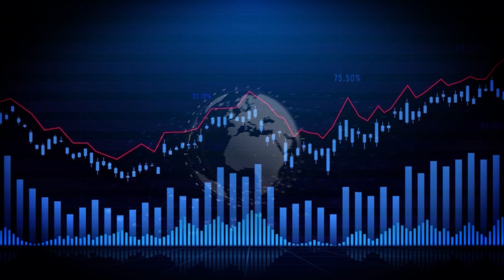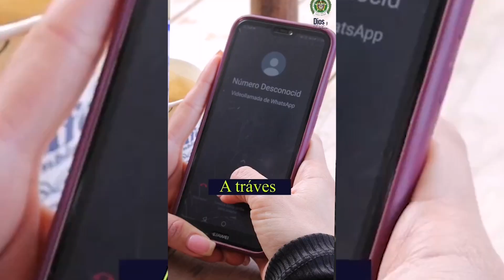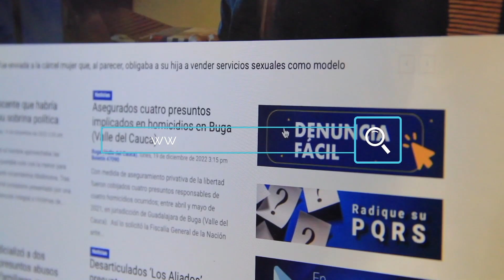Emisión noticiero julio 14 del 2023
Conozca los sucesos noticiosos y de interés general a nivel regional y municipal. ¡Así inició el congreso regional de libertad religiosa!